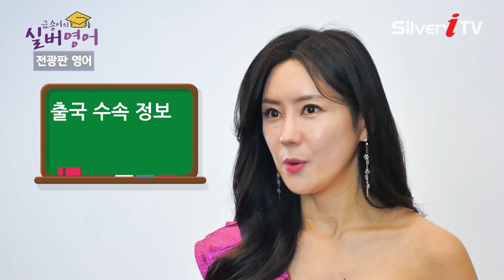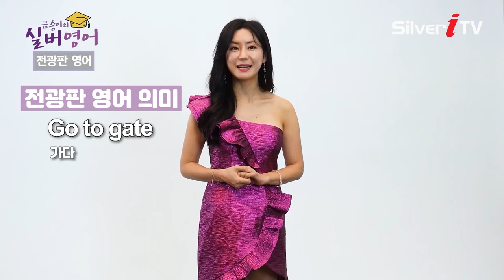Ep6 넓은 공항에서 당황하지말고 스마트하게★ [금송이의 실버영어 / 실버아이TV]